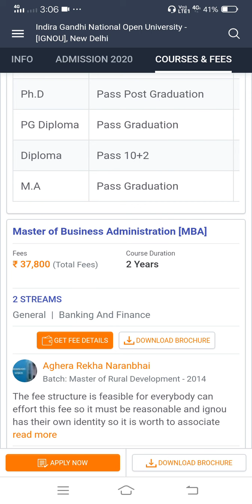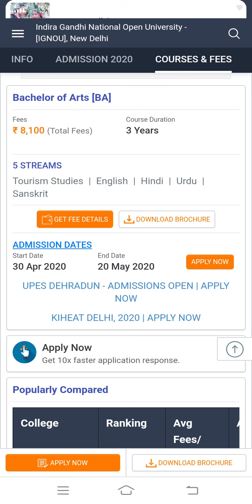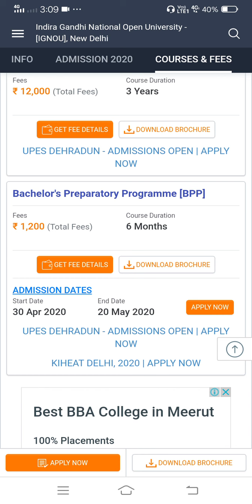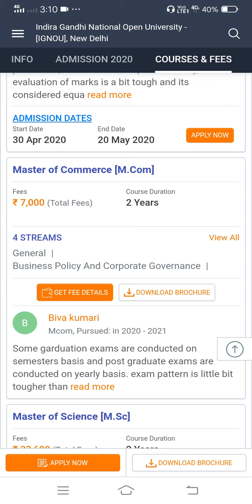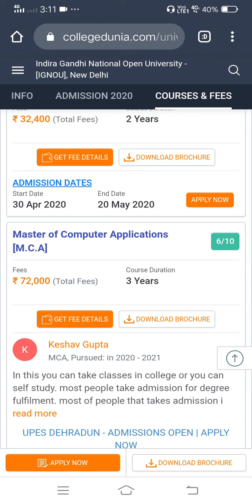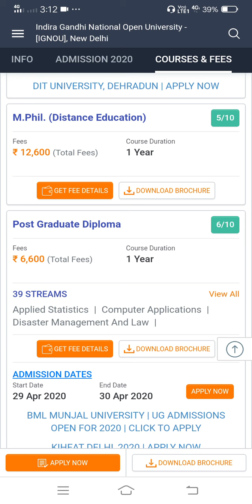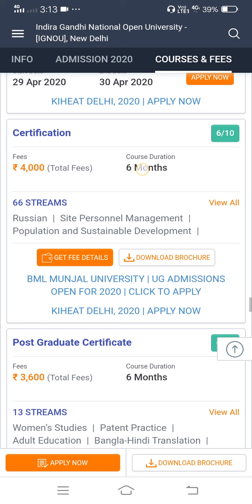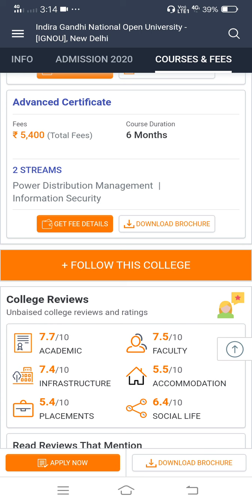IGNOU Collage Indira Gandhi National Open University | IGNOU New Delhi - Course & Fees Details Dekhi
IGNOU Collage Indira Gandhi National Open University | IGNOU New Delhi - Course & Fees Details New Delhi, Delhi NCR
Management,Ghaziabad,WE School,WE School,Amity University,Amity University Noida,Anna University,Anna University,Chennai,
Distance MBA Colleges,
Dr. Bhim Rao Ambedkar,
BA Colleges in Delhi,
Image of ignou admission,
ignou admission,
ignou fee structure for mba,
ignou fee structure for sc students,
ignou fees online payment,
ignou course fees structure,
ignou exam fees,
ignou university distance education degree courses,
ignou courses,
ignou result 2020,
ignou revaluation result,
ignou assignment result 2020,
ignou complaint for result,
ignou result june 2020,
ignou login,
passing marks in ignou,
ignou admit card 2020,
ignou admit card 2019-20,